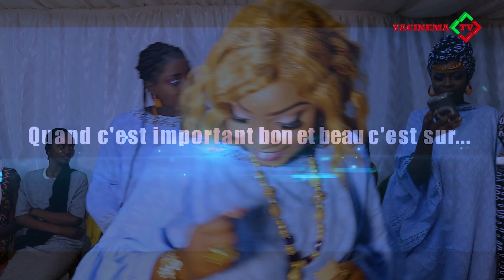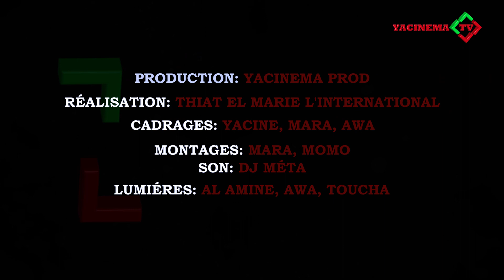ČA BËSS BA LA HENNE TIME BOU DOYWAR - SENEGALESE WEDDING MRS SEYE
ČA BËSS BA LA - SENEGALESE WEDDING MRS SEYE
YACINEMA PROD C'EST UNE PREMIERE
RESPECT - INNOVATION - RIGUEUR - ENGAGEMENT .